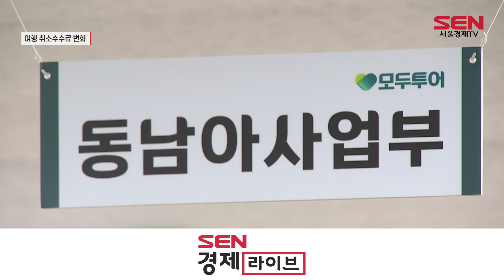“코로나 걸려도 위약금”…여행사 정책 변화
[앵커]
본격적인 엔데믹 여름휴가 시즌을 맞아 해외여행을 준비하고 계신 분들 많으실 텐데요. 코로나19 관련 정부 정책이 변화하며 여행사의 해외여행 상품 취소수수료 규정도 달라지고 있다고 합니다. 이호진 기자입니다.

[기자]
지난달(6월) 1일부터 시행된 코로나19 확진자 격리 조치의 권고 전환으로 여행사들의 여행 취소수수료 정책이 변화하고 있습니다.

기존 격리 의무 시기에는 코로나 확진으로 인한 여행 취소에 수수료를 부과하지 않았지만, 격리 권고 전환 이후로는 입국이 허용되는 국가라면 일반 취소 사유와 동일하게 위약금을 부과하기 시작하는 여행사들이 늘고 있는 겁니다.

하나투어는 근래 들어 코로나 확진자에게도 여행 취수수수료를 동일하게 부과하고 있습니다. 다만, 지금까지 코로나 확진으로 인해 여행을 취소한 고객은 1~2명에 불과하다고 설명했습니다.

노랑풍선과 교원투어 역시 현재 코로나 확진에 대한 별도의 취소수수료 규정이 없습니다.

모두투어는 아직까지 코로나 확진으로 인한 취소수수료를 받지 않고 있지만 최근 코로나 확산이 장기화되며 향후 정부 정책의 변화에 따라 일부 상품에 한해 위약금을 부과하는 방향을 검토중이라고 밝혔습니다.

여행사들이 취소수수료를 다시 받게 된 데에는 항공사 환불 정책 변화의 영향이 컸습니다. 위약금 중 항공권의 비중이 가장 크기 때문입니다.

항공사들은 격리 권고 전환 이후 코로나 확진 탑승객에 대한 취소수수료를 감면하지 않고 있으며, 코로나에 확진됐더라도 비행기 탑승이 가능한 상황입니다.

‘비행기 탑승이 불가하다’라는 내용의 의사소견서가 있을 경우 수수료가 전액 면제되지만, 이는 코로나 외 다른 질병에도 동일하게 적용됩니다.

코로나에 확진됐더라도 여행을 떠나는 데에는 아무런 법적 제한이 없어, 확진자가 여행 참여 의사를 밝힐 경우 패키지 상품 운영에 어려움을 겪는 사례도 발생하고 있습니다.

다른 관광객들과 함께 일정이 진행되는 패키지여행의 특성상 여행사들은 도의적인 차원의 여행 자제를 요청하거나 확진 여행객의 개별 이동을 통한 일정 분리 등의 방식을 취하고 있지만 여행 중단을 강제할 사유는 없기 때문입니다.